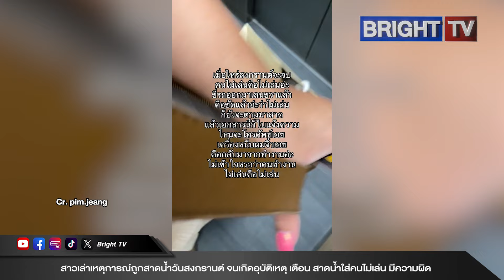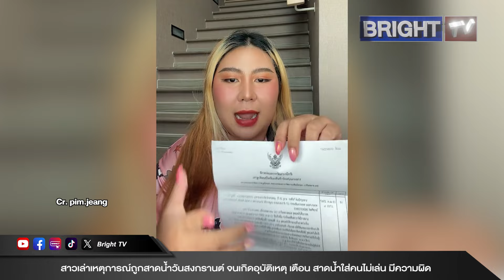สาวสุดเดือด! โดนสาดน้ำจนรถล้ม ทั้งที่บอกว่าไม่เล่นสงกรานต์เพราะมีงาน